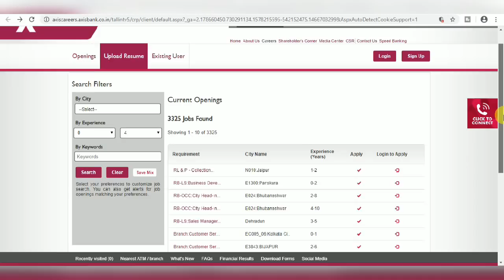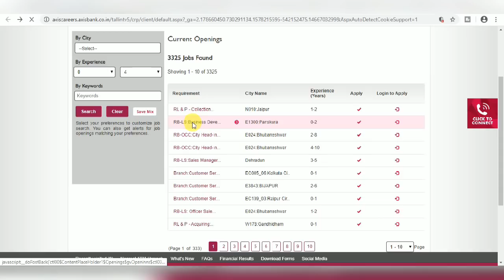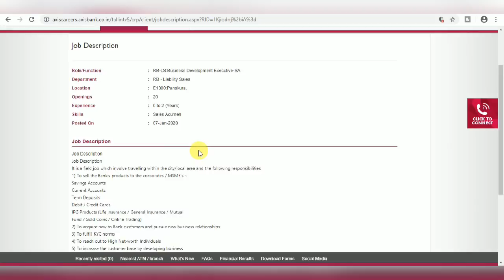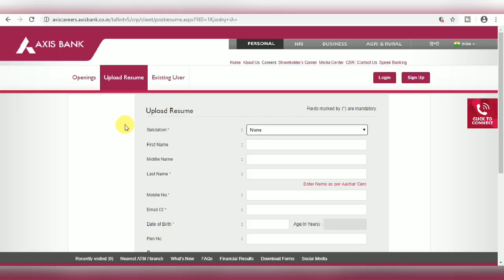Axis Bank Recruitment 2020 I Axis Bank Jobs 2020 I Apply Online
Axis Bank Invites Online Application From Eligible Candidate For Various Post
In this video you can learn how to apply online for job in axis bank and you will also get the complete information about this job opportunity